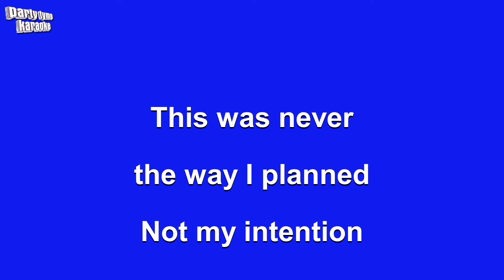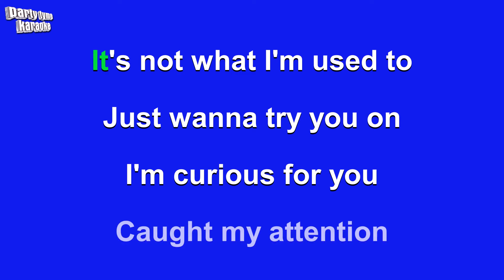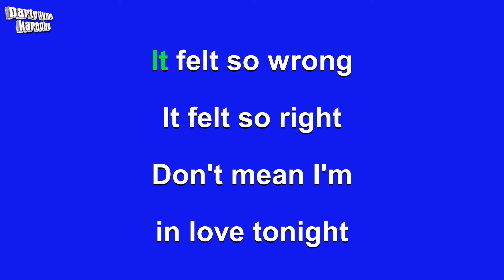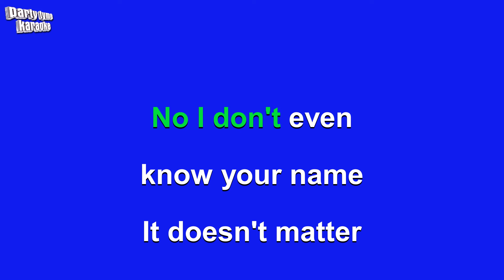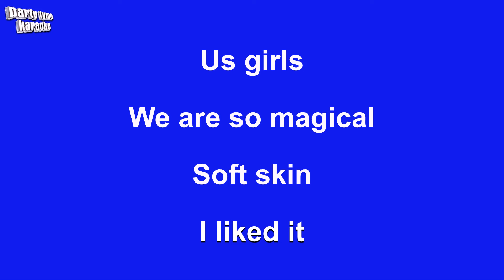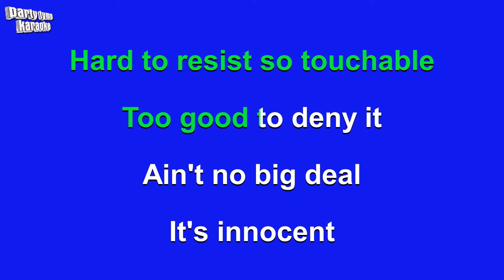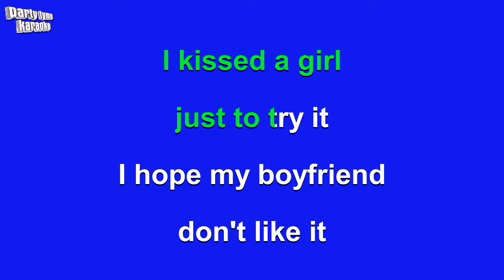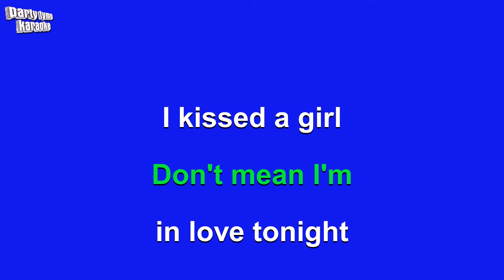Katy Perry - I Kissed A Girl (Karaoke Version)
Karaoke sing-along version of 'I Kissed A Girl'
made popular by Katy Perry,